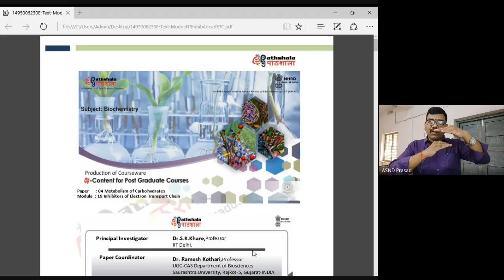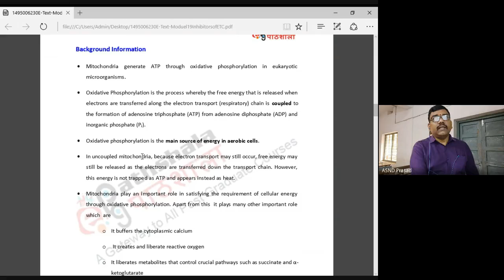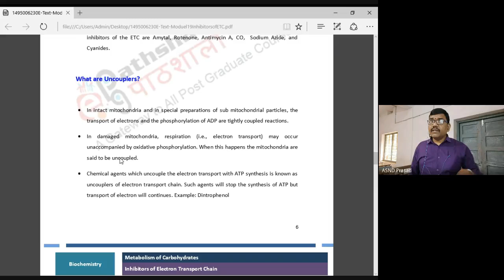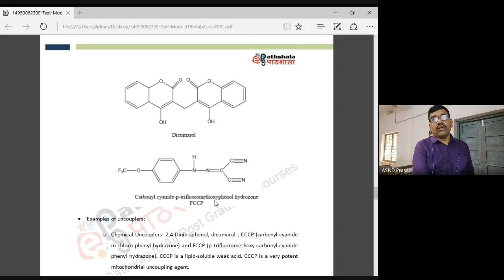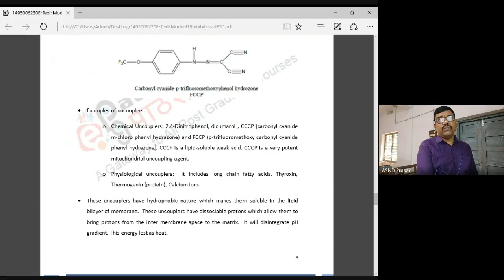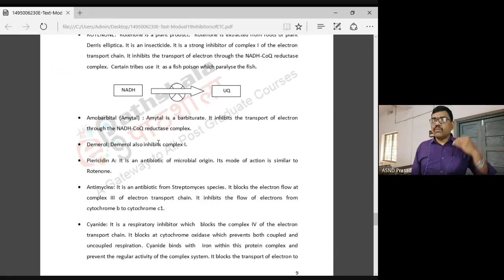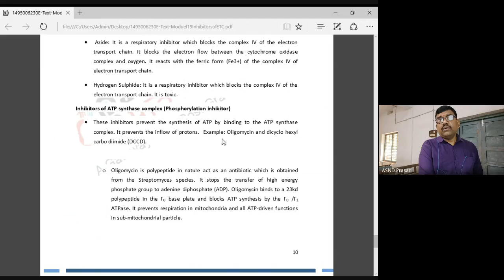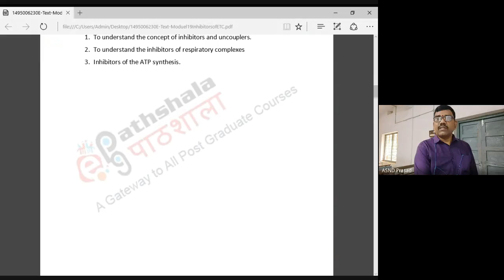Inhibitors and Uncouplers ETC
II B.Sc||Biochemistry||Unit-5